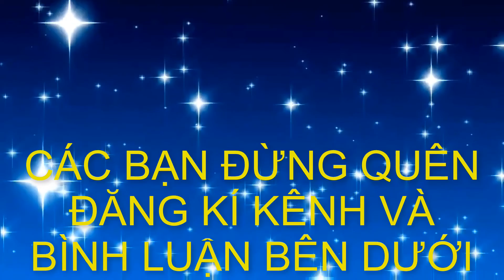chia sẻ ae Bộ ba tác phẩm cây sanh cổ lùn lực đẹp_cây cảnh bonsai (Mr Đại 0967828345 )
Số dtdd của Hà Phong :
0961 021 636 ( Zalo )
-Các sản phẩm: áo thun,cốc cafe, túi đeo, nhãn dán...in hình bonsai chất lượng cao